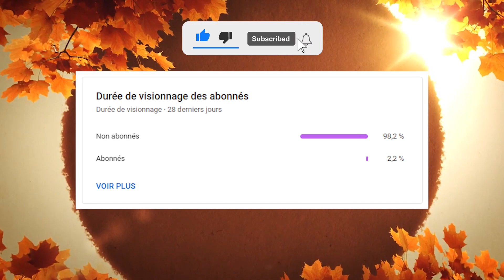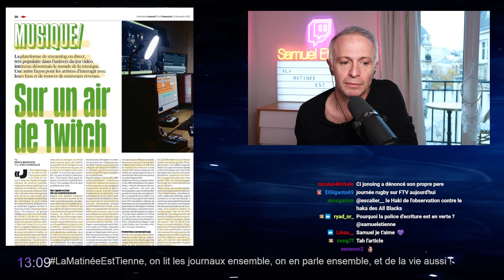KAMETO ZERATOR ESCAPE GAME PC SURVIVOR SAMEDI CANAP REBEUDETER BILLY Best of Twitch FR LOCKLEAR